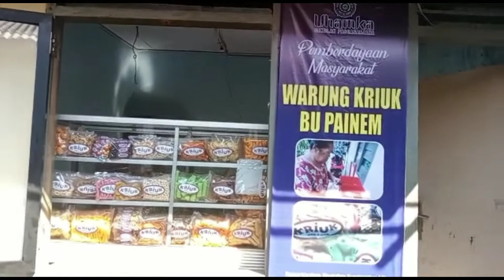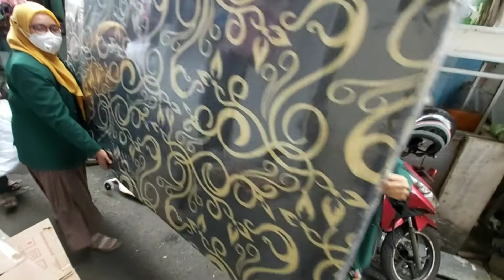Fundraising Pemberdayaan Keluarga Dhuafa (tahap 2: Penyaluran Donasi)